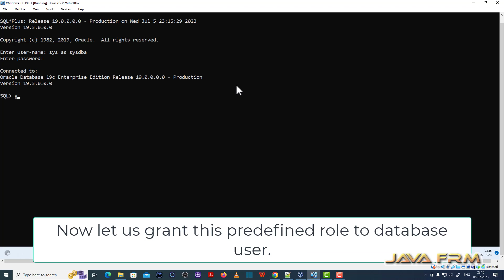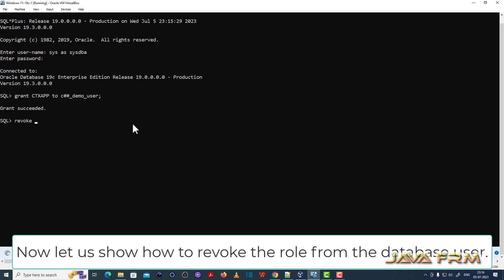What are the Privileges granted to CTXAPP Role in Oracle Database 19c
CTXAPP

Provides privileges to create Oracle Text indexes and index preferences, and to use PL/SQL packages. This role should be granted to Oracle Text users.

This predefined role, is automatically defined for Oracle
databases when you run the standard scripts (such as catalog.sql and catproc.sql)
that are part of database creation, and they are considered common roles. If you
install other options or products, then other predefined roles may be created.